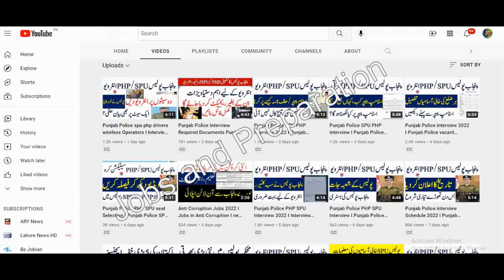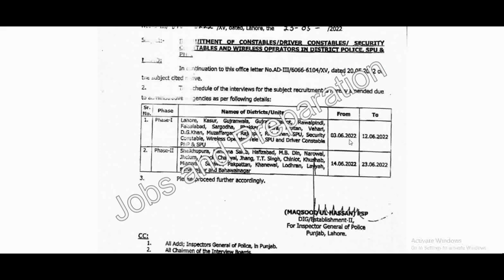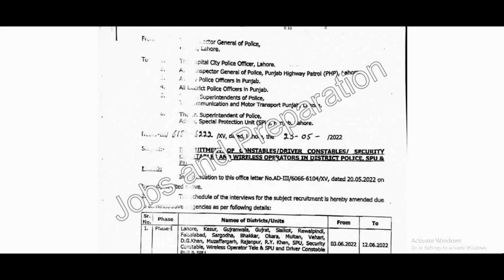Punjab Police SPU PHP Drivers Wireless Operators Interview Date Renewed I New Date Police Interview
Punjab Police SPU PHP interview I Punjab Police selection istamp paper

Punjab Police PHP SPU seat Selection I Punjab Police SPU PHP Interview details I seat selection
Jobs in Session Court I New jobs announced in session court I Computer Operator and stenographer job

Features:

✔ Daily updates.
✔ Read Comments.

Others)

Job categories:
- Government jobs
- Private job
- Online job
- Teaching job
- Graduation job
- A Level O Level jobs
- Matric jobs
- Store keeper jobs
- Government job
- Engineering
- Bank job
- Administration jobs
- Sales & Marketing
- Finance Jobs
- Accounts Jobs
- Army Jobs
- HR Jobs